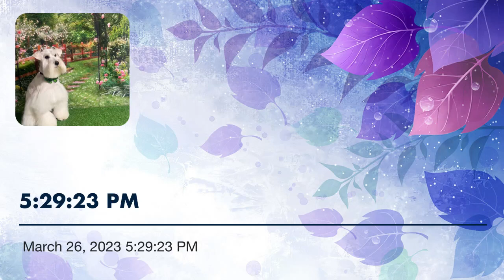5:29:23 PM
The  West side done went crazy!!